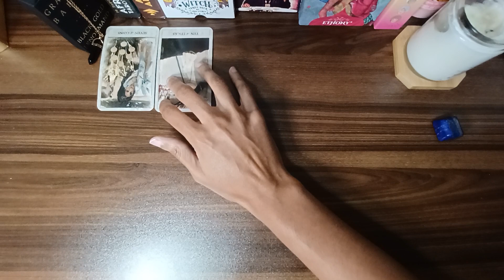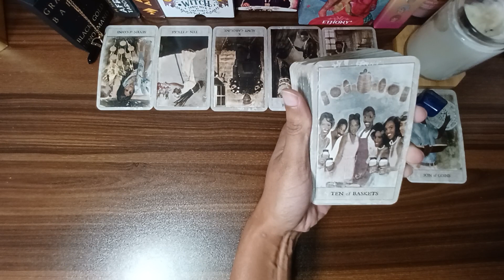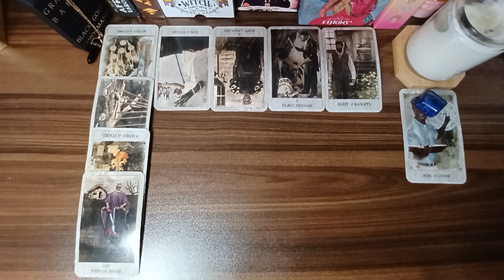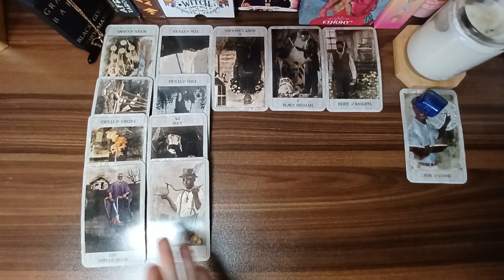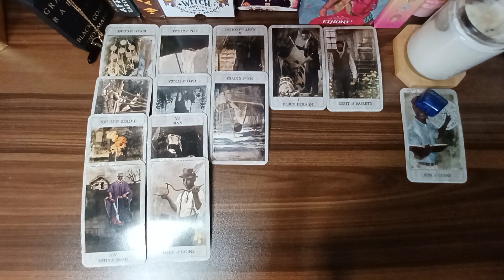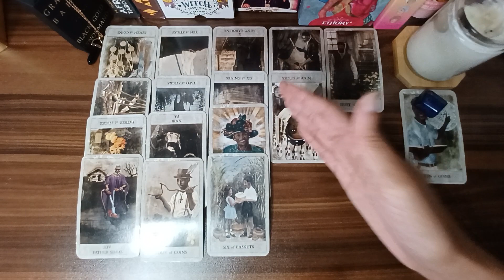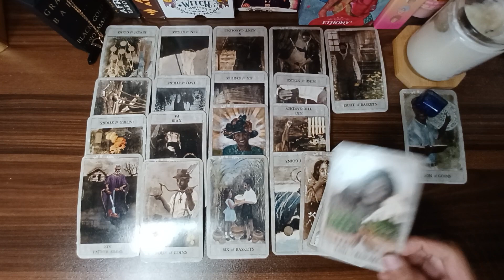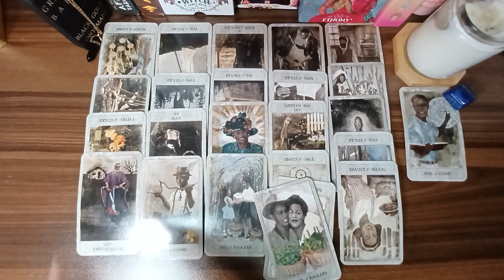♈ Aries 💥Manifesting The Life You Desire | Trust Youself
♈ Weekly tarot messages for Aries sun, moon, rising, Venus and cross-watchers. Aries horoscope and Aries daily tarot messages for October 2021. Aries love tarot messages for single and/or attached ARIES folks & their partners.
October Aries Tarot 2021.